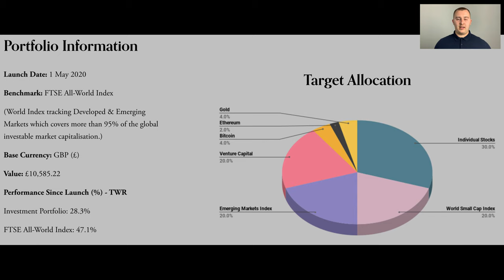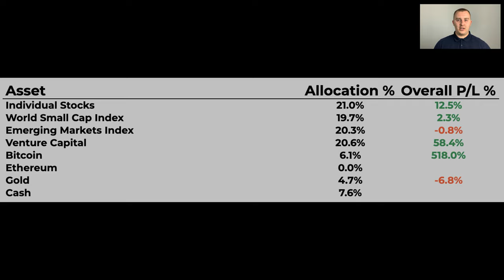Investment Portfolio Update | June 2021 (£10,585 Beginners Portfolio)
I'm currently up 28.3% (Time-weighted return) compared to the FTSE All World Index being up by 47.1% from 1st May 2020 to 30th June 2021.

So this month I have made a few of tweaks to my portfolio and as a result I only have 7.5% in cash ready for any opportunities.

The most drastic change has been that I have swapped my FTSE All-World Index ETF (VWRP) for a MSCI World Small Index ETF. This change has been made as small caps have historically outperformed over time.

My portfolio is now very similar to my target allocation as I have deployed my cash into my various holdings as I’m of the belief it’s better to be mostly invested with the threat of inflation around the corner. But who knows what will happen!

Coconut are crowdfunding on Crowdcube again and their share price has slightly risen and as a result I’m now up 4%.

I’m expecting big things from my crowdfunding portfolio this year as it’s expected that Freetrade will be raising again & Brewdog could potentially IPO.

For more details on my Investment Portfolio and it’s performance, head over

Timestamps:
00:00 Intro
00:10 Details & Target Allocation
01:13 Performance
03:02 MSCI World Small Cap Index
04:06 Cash is trash
05:06 Equity Crowdfunding
07:09 Final Comments

First £500 managed for FREE with eurikah (Use code: LEWIS)

FREE share of Nike, Dropbox or Go-Pro with Stake

CONTENT:
WHO AM I:
Hey there! I’m Lewis from Yorkshire, United Kingdom and I have a deep interest in business and value investing.

My experience in professional finance combined with a passion for researching and reading all things investing has accelerated my financial literacy.

By investing in multiple asset classes such as property, stocks, and venture capital, I have started my journey to financial independence. My mission is to inspire others by documenting my progress via social media.